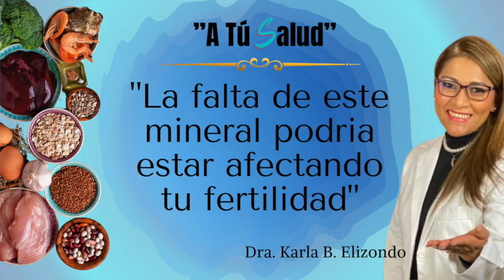Podrias tener infertilidad por falta de este mineral..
Aqui econtraras el mineral que necesitamos para ayudar a la infertilidad, y tambien nos ayuda a inhibir la oxidación de las células, ayudando en el metabolismo de las grasas, ayuda en la salud del corazon el higado y mas...